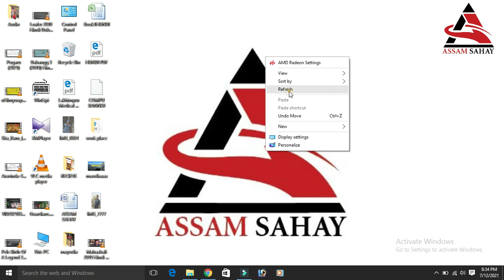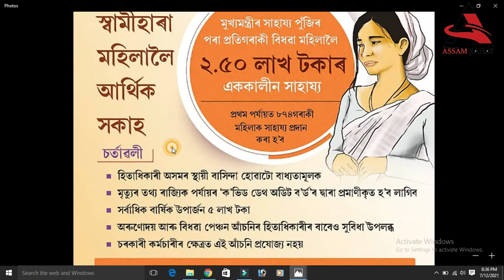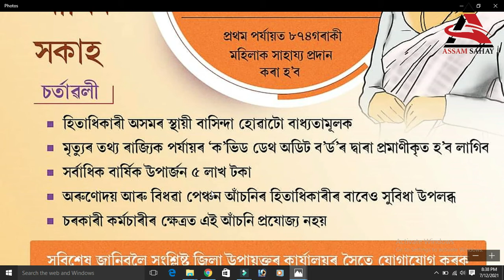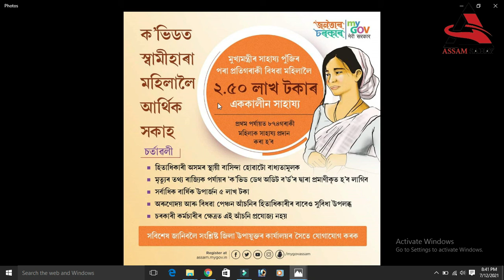COVID-19 SCHEME FOR WOMEN // Govt. give to 2.50lakh to widow women